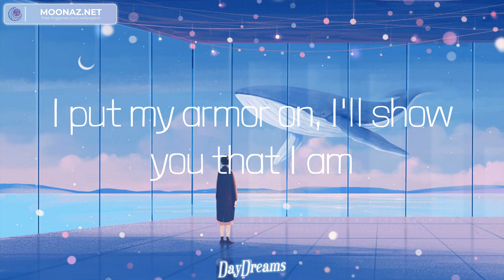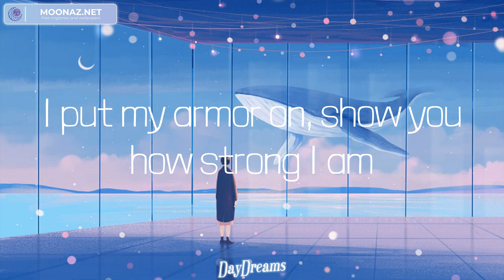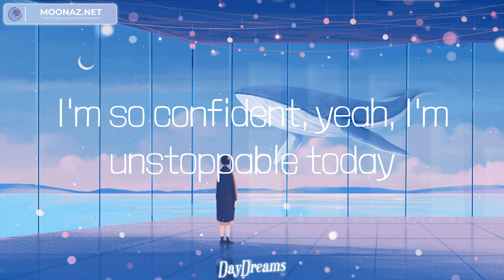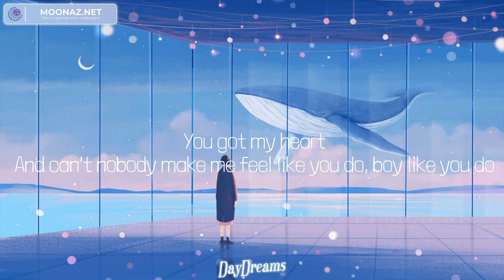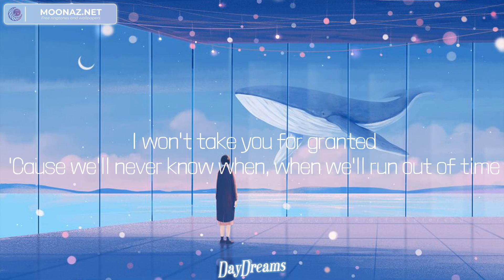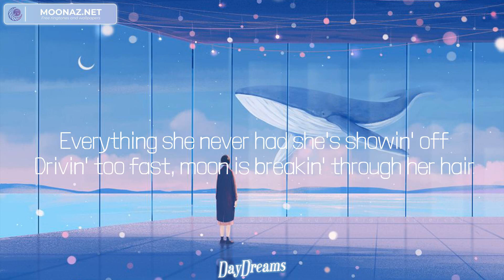Sia - Unstoppable (Lyrics) Mix| Justine Skye,Meghan Trainor,One Direction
Lyrics:
I'm unstoppable
I'm a Porsche with no brakes
I'm invincible